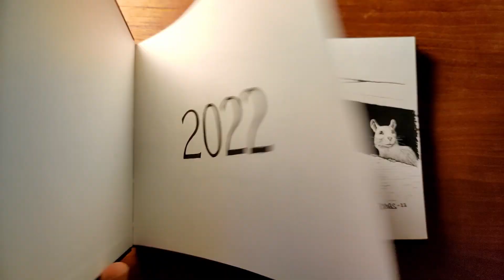Oktober art challenge 2022, day 19